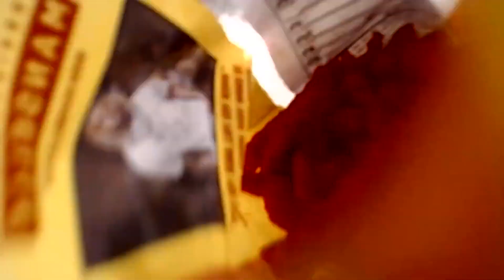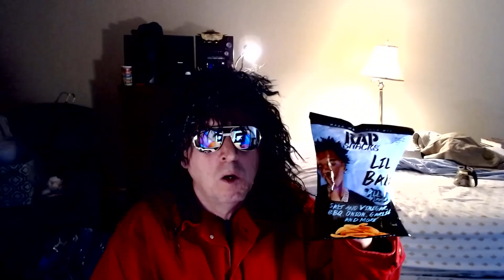Review of Rap Snacks Dirkios Flames Hot Crunchables and Lil Baby All In Flavor Flavored Potato Chips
Done by food experts Captain Badass Terrorizing Tom Ven Mc Helden and Pastor Money Mitch Victory.Lil Durk,Salt and Vinegar BBQ Onion Garlic and More.